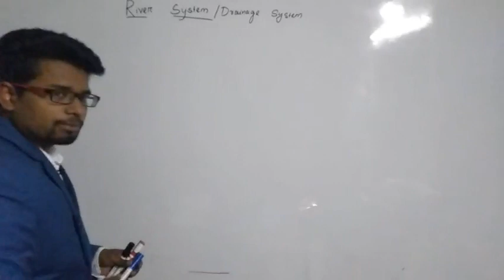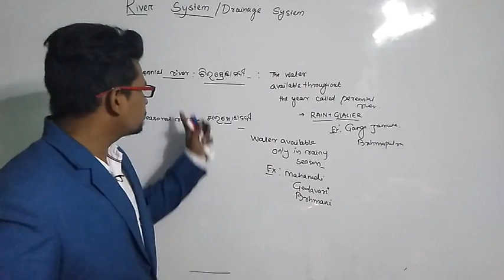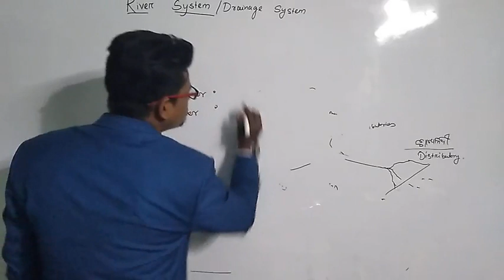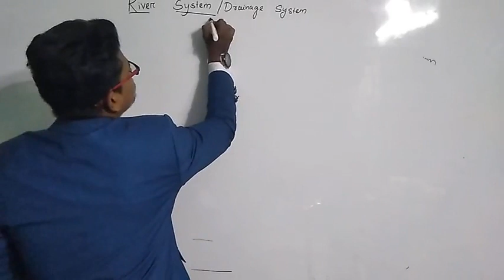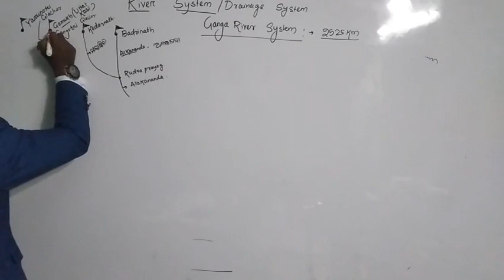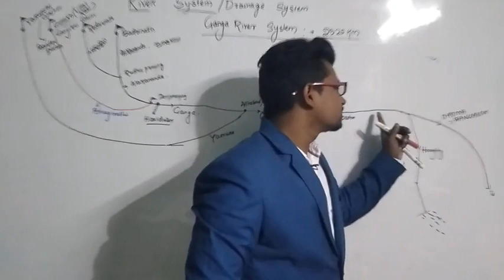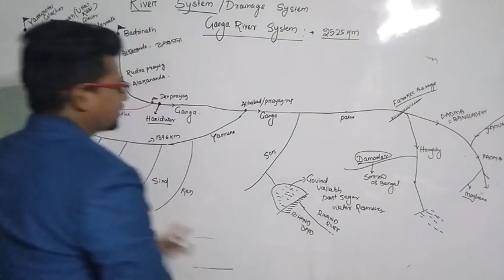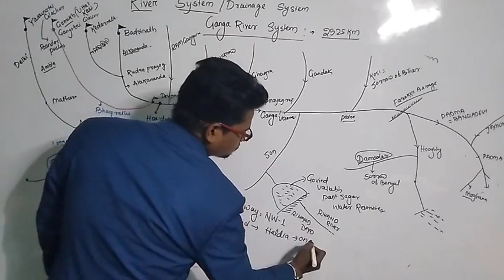Ganga river System /OAS/ASO /NTPC/Group D/OSSSC/MTS/CHSL/BY BASANT SIR/ExamTips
for pdf Course contact WhatsApp NO-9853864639.
 u can get all complete Handwritten pdf notes based on NCERT syllabus like HISTORY(ANCIENT+MEDIEVAL+MODERN) GEOGRAPHY (INDIA +WORLD),INDIAN POLITY  , ODIA GRAMMAR, BIOLOGY, ECONOMICS, PHYSICS, CHEMISTRY,
FOR all exam like OAS/OSSC/SSC/RAILWAYS and any competitive exam.